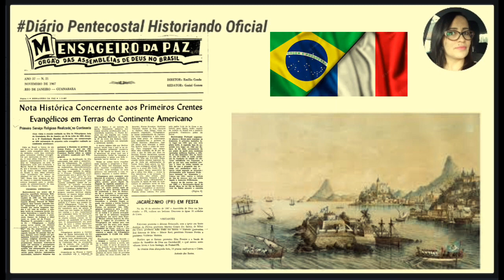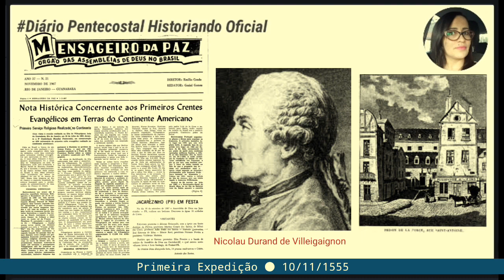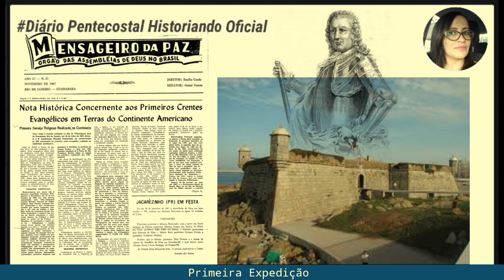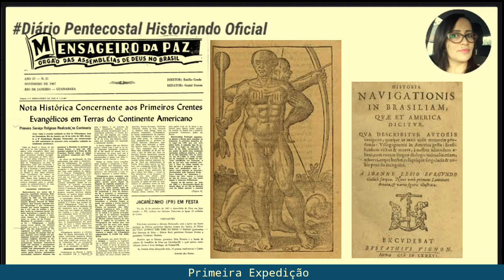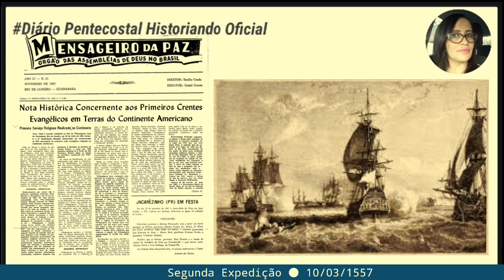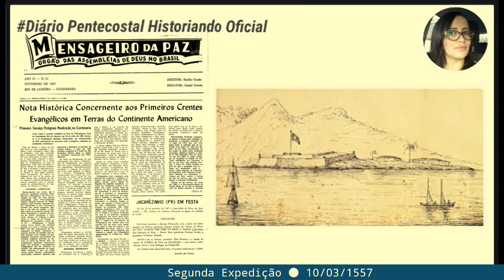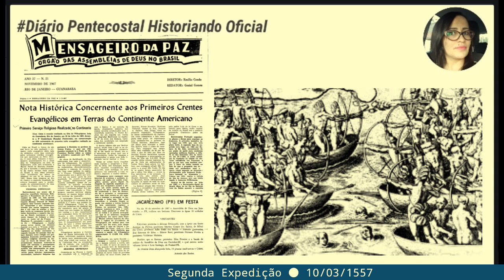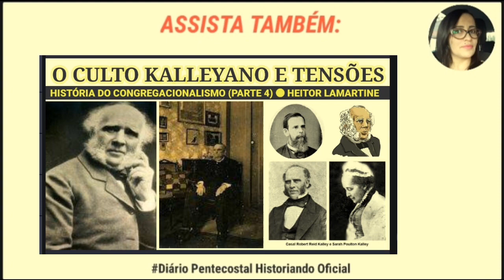OS PRIMEIROS CRENTES EVANGÉLICOS NO CONTINENTE AMERICANO●O CAIM DA AMÉRICA ●PROTESTANTISMO NO BRASIL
Entenda como se deu, o primeiro contato do Continente Americano com o cristianismo evangélico.
Até 1555, o Brasil tinha recebido apenas a presença dos católicos.
▪Primeira e segunda expedição francesa no Brasil (1555 / 1557)
▪Nicolau Durand de Villeigaignon  ( O Caim da América
▪João Calvino - Genebra
▪Huguenotes
▪Jesuítas

Agora o Canal tem 😅
Caixa Postal: 52307
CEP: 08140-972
São Paulo, SP
Silvana Regina da Silva Filgueira